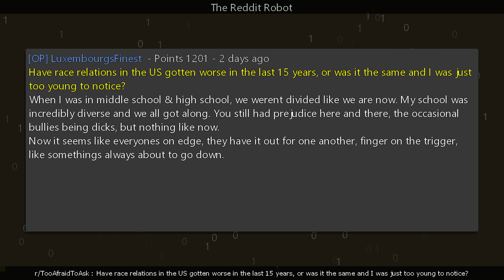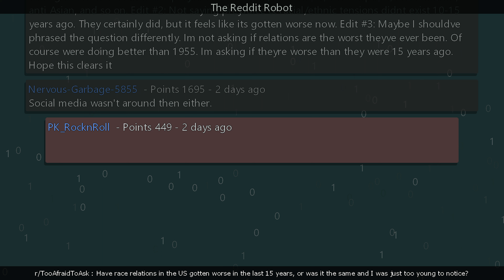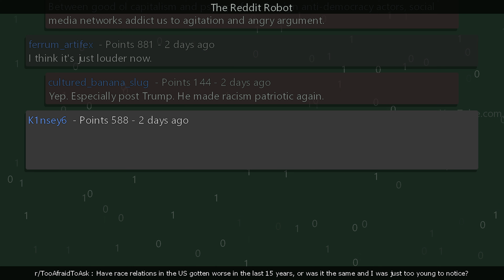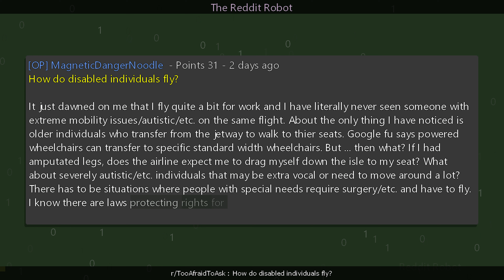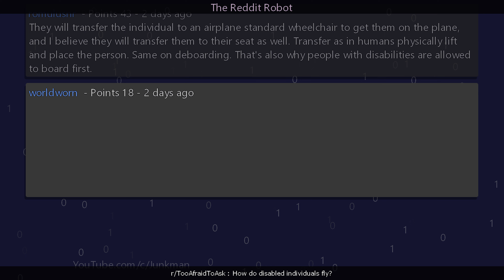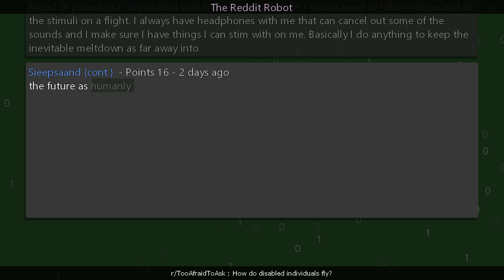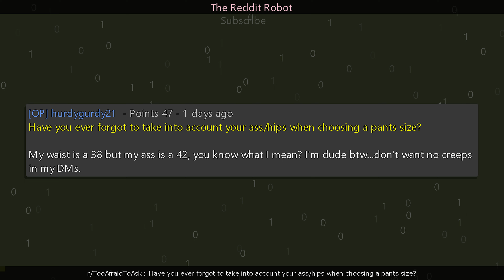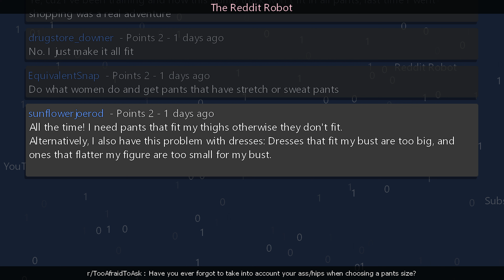r/TooAfraidToAsk - How do disabled individuals fly?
Information
Creation Date: 8/11/2023 9:50:40 AM
Subreddit: r/TooAfraidToAsk

Timestamps
00:00:00 Have race relations in the US gotten worse in the last 15 years, or was it the same and I was just too young to notice?
00:04:33 How do disabled individuals fly?
00:08:53 Have you ever forgot to take into account your ass/hips when choosing a pants size?
00:11:30 Outro